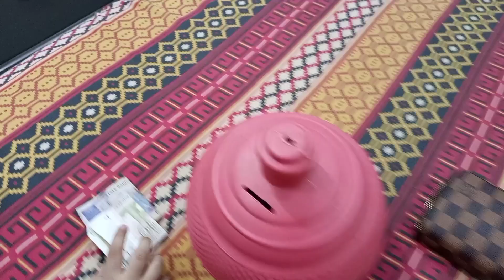My Diet Routine | Ab ye kr ky hi rhna hai | Dieting start kr di | Meal planning